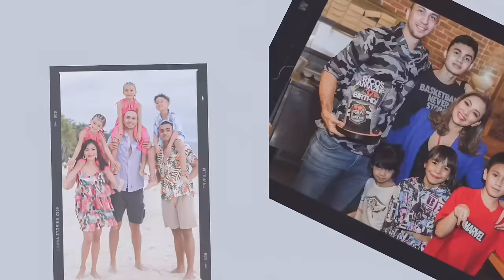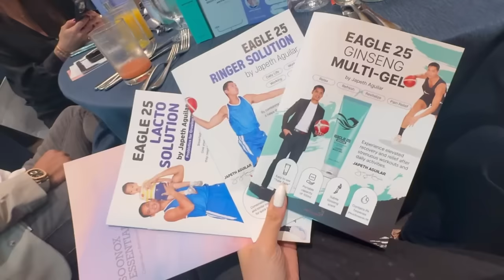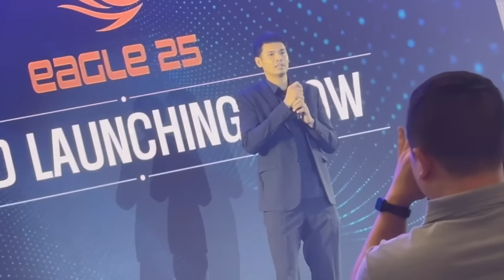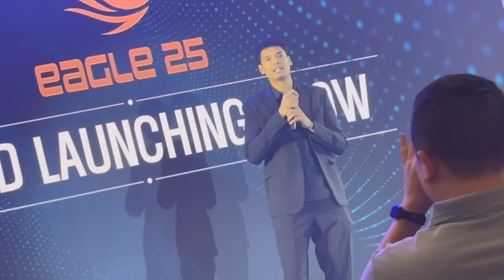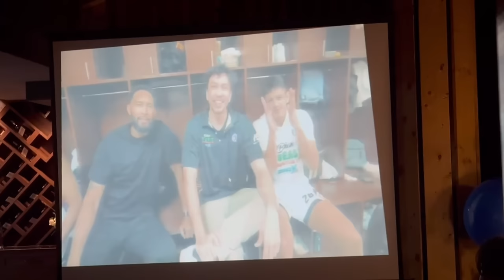New business ni Japeth Aguilar | Grand launched | Eagle25